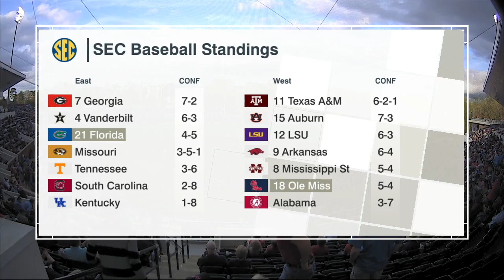HIGHLIGHTS | Ole Miss defeats Florida 12 - 4 (Game 1) - 4/5/19